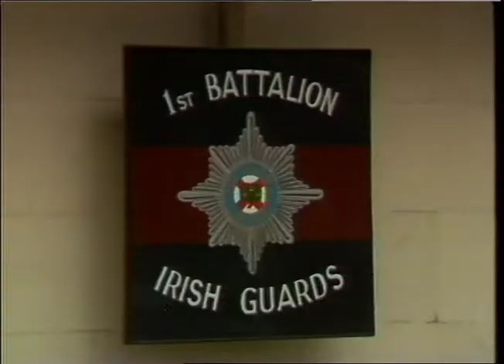3.11.81 OXFORD STREET BOMBS Funeral of Ken Howarth the bomb disposal expert who was kil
THAMES NEWS 3.11.81 OXFORD STREET BOMBS Funeral of Ken Howarth the bomb disposal expert who was kil